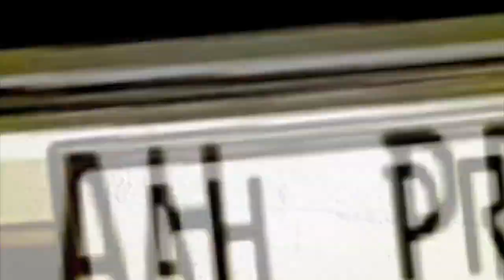Aaron Hadlow Project 27 - 1.2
Aaron Hadlow 2nd in the series, Check all his vids out on my channel and much much more!